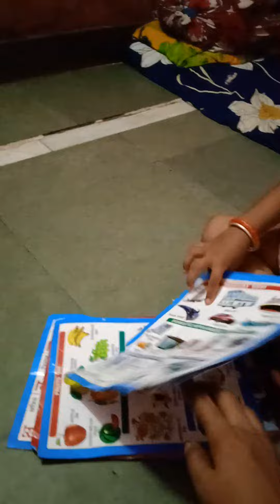টিয়া কে পড়া শেখাতে 📚📚কি খারাপ অবস্থা আমার 😔😔 তোমরা ই দেখো 😭😭❤️❤️🙏🙏🙏